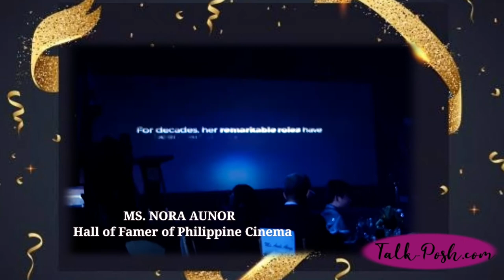Star-studded event, a glimpse of normalcy in the 4th Asia Pacific Luminare Awards 2021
Let's try to get some normality back in our lives..

Last June 26, amidst the current pandemic, the huge 4th Asia Pacific Luminare Awards (APLA) 2021 was successfully held at Grand Ballroom at the fabulous Okada Manila, Parañaque City, Philippines.

 The Asia Pacific Luminare Awards is an organization that searches for the best of the best individuals and companies across all of Asia, including  industry titans, entertainment and cultural artists, corporate heroes, advocates of planet and people.

The beneficiary of APLA is Kiwanis Charity Organization Mega Cavite.  Spearheading the organization is actor, accomplished painter and philanthropist Mr. Jao Mapa and filmmaker and event organizer Perry Escaño, chairman and vice-Chairman, respectively, of Asia Pacific Luminare Awards.
THE ENTERTAINMENT AWARDEES

Below are this year’s awardees from the field of entertainment.

1. MS. NORA AUNOR -- Hall of Famer of Philippine Cinema

2. CATRIONA GRAY -- Most Inspiring and Influential Beauty Queen of the Year

3. BOY ABUNDA -- Favorite and Accomplished TV Host of the Millennium

4. ROBIN PADILLA – Philippines’ Most Inspiring Showbiz Icon of the Year

5. KIM CHIU -- Favorite and Versatile Actress of the Year

6. SNOOKY SERNA -- Philippines' Favorite Actress of All Time

7. LUIS MANZANO -- Favorite Male TV Host of the Year

8. XIAN LIM -- Most Dedicated and Competent Actor of the Year

9. WENDELL RAMOS -- Most Empowered Actor of the Year

10. ANGELINE QUINTO -- Favorite Female Singer of the Year

11. JAKE CUENCA -- Most Precise and Focused Actor of the Year

12. ROCCO NACINO -- Most Inspiring and Stand Out Actor of the Year

13. EJAY FALCON -- Favorite and Dedicated Actor of the Year

14. JESSY MENDIOLA -- Most Admired Filipina Actress of the Year

15. BEA BINENE -- Favorite Female TV Host of the Year

16. ANDI ABAYA - Most Promising Teen Actress of the Year

17. JOAQUIN DOMAGOSO- Most Promising Teen Actor of the Year

18. ILLAC DIAZ -- Philippines' Most Inspiring Philanthropist Icon of the Year

19. JOSEPH MARCO -- Favorite and Versatile Actor if the Year

20. KEN CHAN -- Favorite and Inspiring Love Team of the Year (w/ Rita Daniela)

21. RITA DANIELA -- Favorite and Inspiring Love Team of the Year (w/ Ken Chan)

22. JANE DE LEON -- Most Empowered Entertainment Personality of the Year

23. KAREL MARQUEZ -- Most Dedicated and Competent Actress of the Year

24. ARTHUR SOLINAP -- Most Inspiring and Dedicated Actor of the Year

25. DIANNE MEDINA -- Favorite Morning Show Female Host of the Year

26. DJ JHAIHO -- Outstanding TV Talk Show Host of the Year

27. KELVIN MIRANDA -- Fast Rising Young Celebrity of the Year

28. DR. MANNY CALAYAN – Man of the Year Award

29. BABY GO (Producer) -- Most Outstanding Producer Award

30. BERNADETTE SEMBRANO -- Favorite Newscaster of the Year Award

31. LHAR SANTIAGO -- Favorite Showbiz Broadcast Journalist of the Millennium

32. NOEL FERRER -- Outstanding and Influential Multi-Media Personality

33. CHRIS CAHILIG -- Most Inspiring Independent Producer Award

34. IDA TIONGSON (Producer) -- Empowered Woman Award

35. NICO NICOLAS -- New Male Inspiring Actor of the Year

36. MATT LOZANO -- Breakthrough Artist of the Year

37. BAMBOO B. -- Most Promising New Male Teen Artist of the Year

39. TONI CO (Producer) -- Business Leader and Producer Award

40. TONZ ARE -- Man if the Year - Indie Actor

41. TYRONE JAMES ESCALANTE - Talent Manager Award